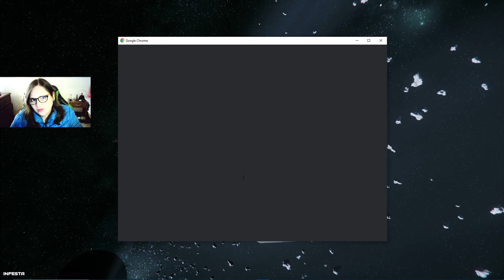MIRA ESTO ANTES DE JUGAR STAR CITIZEN | no lo compres porque sí!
-Con este código de referal podrás comprar el juego con muchos beneficios y regalos.
CODIGO REFERAL: STAR-74RB-KK42